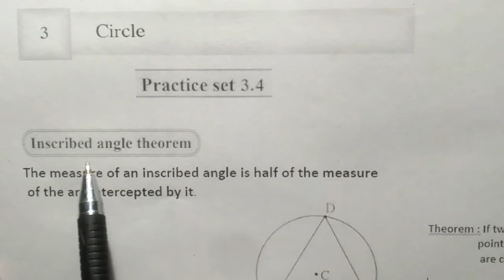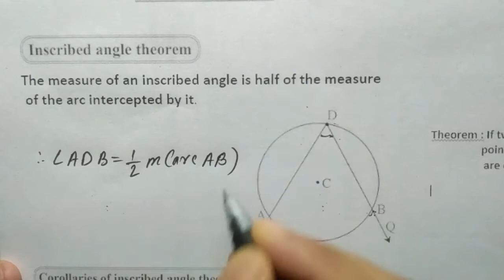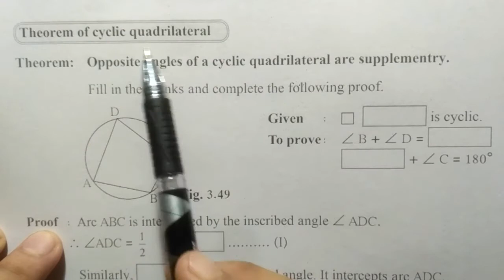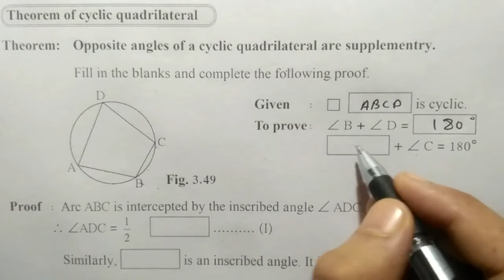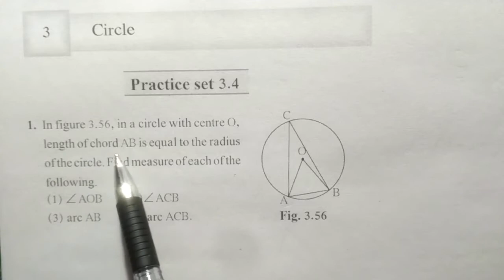Practice set 3.4 (Q.1 to Q.3 ) | Circle | Class 10 | maths part 2 | Maharashtra board | new syllabus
Friends, in this video l solved  the practice set 3.4 of Circle of class 10 of new syllabus 2020.l also explained the inscribed angled theorem, cyclic quadrilateral theorem and more which are useful for this practice set.
Hello friends,
more easier,
more comfortable,
more interesting.
So friends, if you have any questions or doubts about mathematics example , expressions, formulae ,just share me with the help of comments,I will try to clear your all mathematics concepts.
 If you think that my channel or my video is little much helpful to you then you can also do a great help to me just by touching your finger on subscribe button,like button and share this video to your classmates.